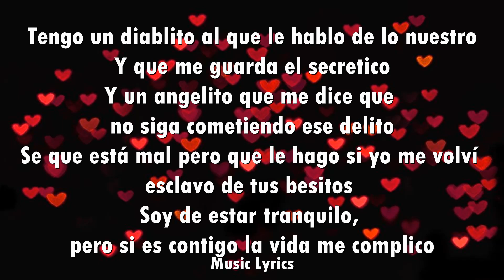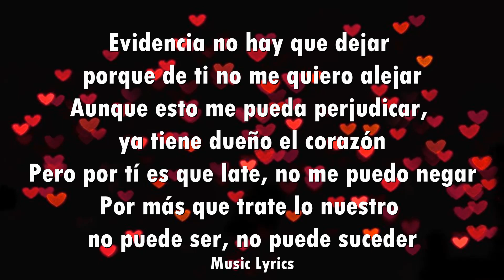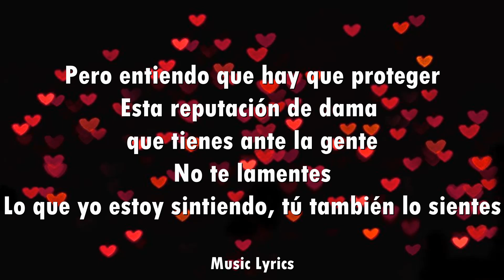Mike Bahía & Greeicy - Mi Pecadito (Letra)